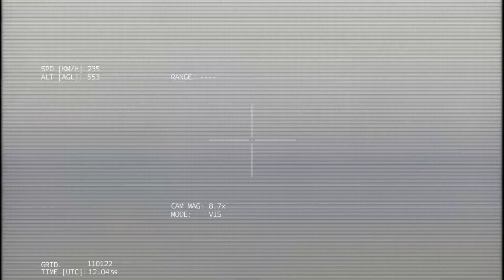🔴Bayraktar TB2 drone helped destroy a convoy of Russian military equipment today - Arma 3 Simulation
Such military equipment is used in the Russian-Ukrainian conflict. Bayraktar TB2 easily destroys Russian artillery, tanks, convoys and aircraft.
Attention! This is just a game, not action in real life!

I like playing Arma 3 and creating content. It takes about 5 hours to create these videos so that my viewers can enjoy watching